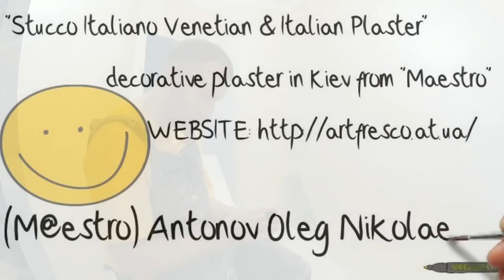ВЕНЕЦИАНСКАЯ ШТУКАТУРКА maestro decoratore METALLIC VENETIAN PLASTER Киев ДЕКОРАТИВНАЯ ФРЕСКА